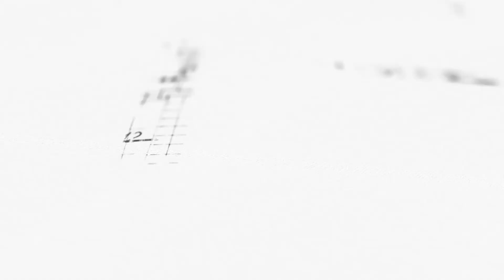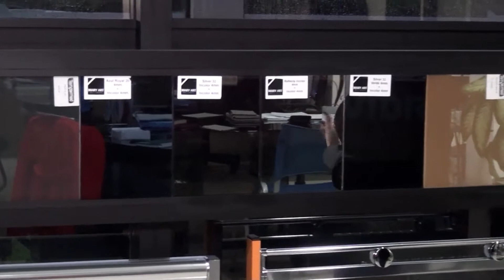Dica de Arquiteto - Utilização do vidro na arquitetura